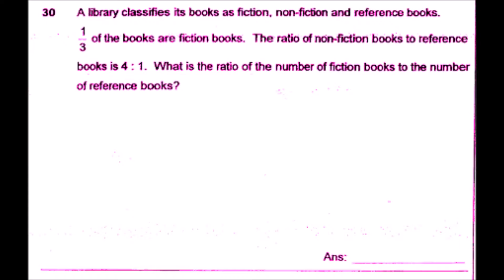Pencil Box Quick Solution# 2016 Methodist Girls P1Q30 Maths Exam PSLE Top School Primary 6 Singapor